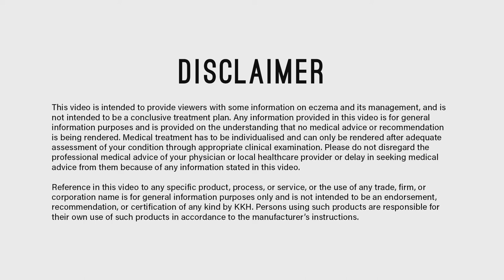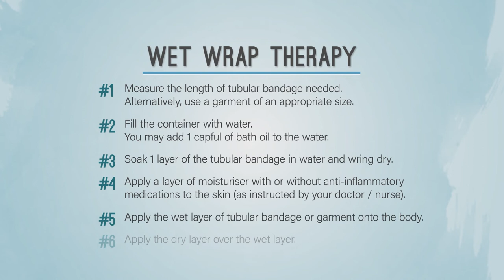Wet Wrap Therapy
The use of wet wrap therapy for the treatment of eczema flares will be described.